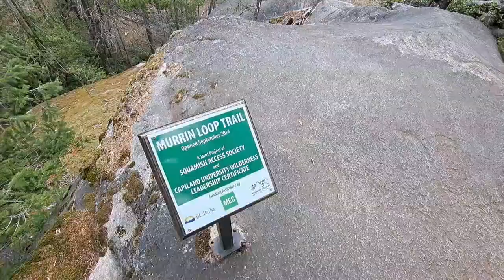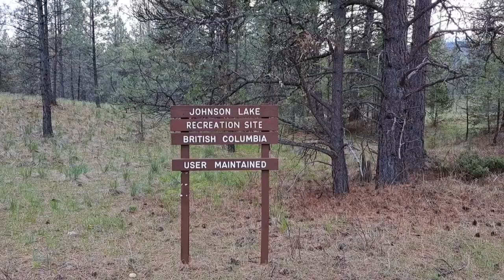IS RV LIFE FOR US??? Start Of Our New Adventure | Will We LOVE or HATE RV LIFE ? | RV LIFE CANADA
WELCOME ... to our very FIRST video!!
We were stationary for a while in our former trailer until we finally got our new rig in which we live in full-time. And now we are starting our planned shake down trip with it. We hope you enjoy the video.

Here all of the items we installed in our Escape trailer so you can find them easily if you noticed them in our video:

GoPower 2000W Inverter (Pure Sine Wave):

Victron Smart Shunt 500A:

Victron Solar Charge Controller MPPT 100/50:
(this one requires the bluetooth dongle though)

Mason Jar Shelving on countertop:

Slide-Out Drawers (similar to ours 17"x21"):

Magma Nestable Cookware (so awesome):

Zero Gravity Spice Rack (magnetic spice rack):

Dog Water Bowl awesome for RVs, best one we had so far!

RV Bed-lift Kit (makes it so much easier):

Trailer Tracking Device (not mentioned in the video):

Cell Phone LTE Booster:

Directional LTE Antenna:

Oxygenics Showerhead (water saving):

Soap Dispenser in the bathroom:

Heated Camco Waterhose for those cold days (very efficient):

Camco 90 degree waterhose connector (because you do not want your water hose to bent, by that reducing waterflow):

X-Chocks for sturdy RVing when stationary:

RV Surge Protector (not shown in video, but awesome):

Temperature Sensor Display (inside & outside display):

Exterior Temperature Sensor for above Display:

Our Breville Smart Oven: